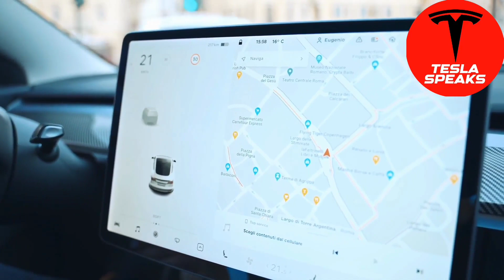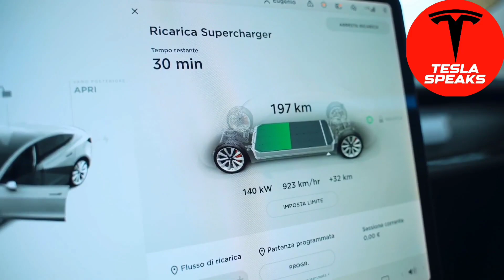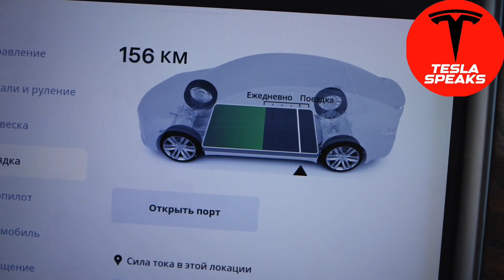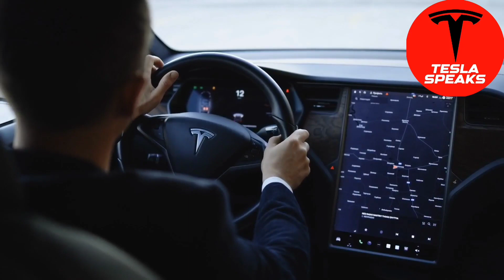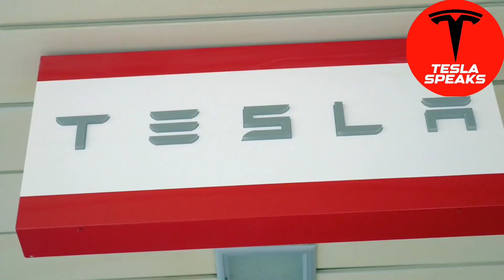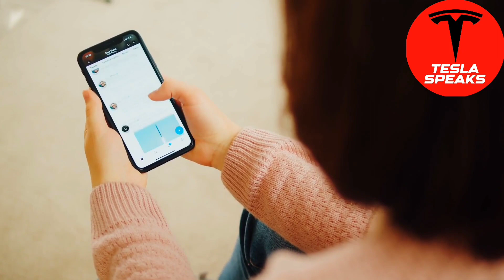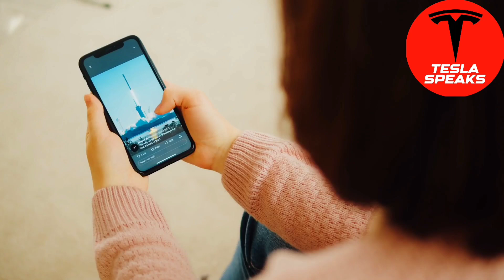Sandy Munro: CHINA is About To Crush Them All With THIS…?- Tesla Price Prediction